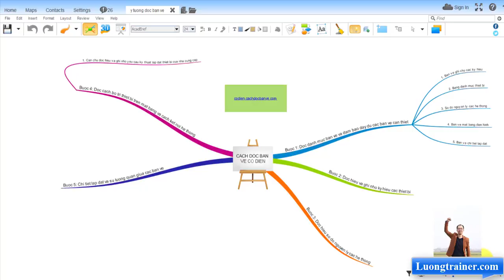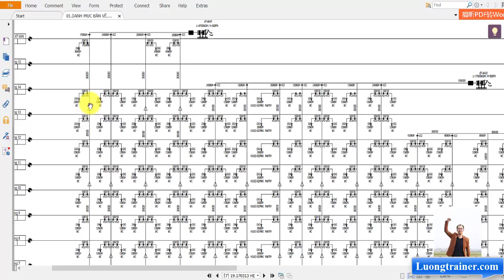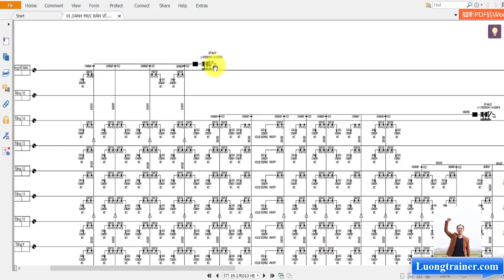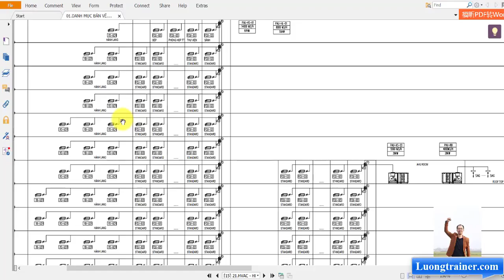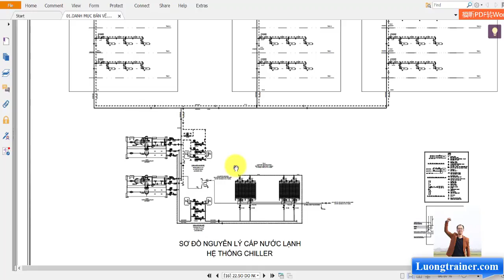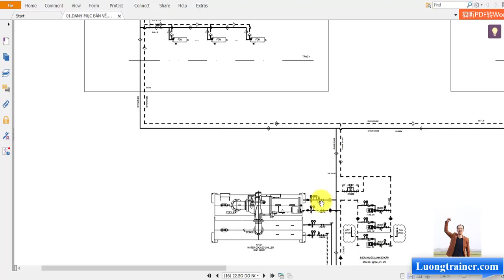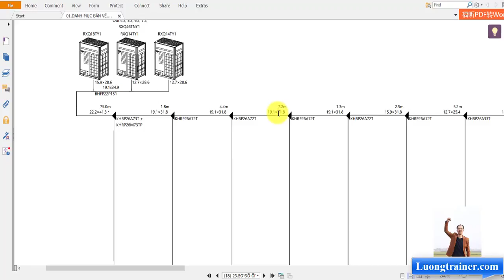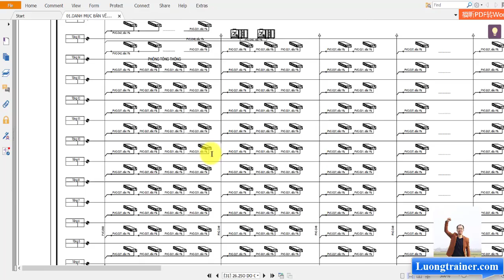Cách đọc bản vẽ cơ điện bài 2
Hướng dẫn đọc bản vẽ cơ điện chi tiết từ A tới Z do Lương Trainer và các cộng sự hướng dẫn
Để nhận thêm các bài học, kiến thức chia sẻ chuyên sâu miễn phí giúp bạn nâng cao hiệu suất công việc thì bạn hãy đăng ký ở link này nhé

💦Sau khi xem hết video này xong, bạn có thể xem thêm video cách đọc bản vẽ cơ điện tại

🏡 THAM KHẢO CÁC KHÓA HỌC MIỄN PHÍ KHÁC

🏡ĐỊA CHỈ TRỤ SỞ HỌC VIỆN GIZENTO :
🔹 HÀ NỘI:
🔹 NINH BÌNH:
+  Khánh Trung - Yên Khánh - TP. Ninh Bình
🔹 THANH HÓA:
🔹 ĐÀ NẴNG:
🔹 HỒ CHÍ MINH:
🔹 ĐỒNG NAI:
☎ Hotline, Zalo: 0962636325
❌Bản quyền thuộc về "HỌC VIỆN GIZENTO"⛔